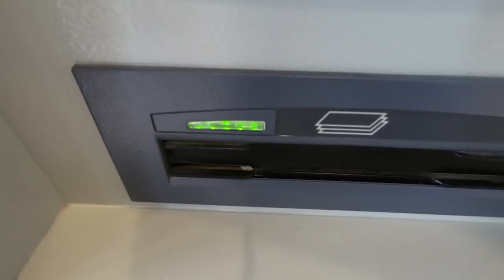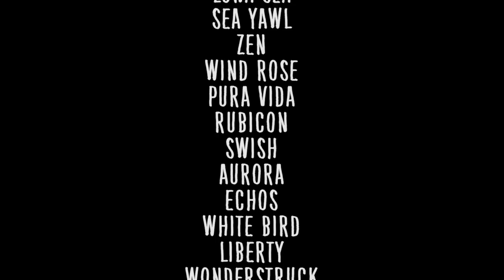Preparing for Our Longest Sail Yet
Now that we're back in Georgetown, we have a lot to get done before we head South to the Dominican Republic. We installed a new windex, ran an extra halyard, ran a new topping lift, reprovisioned (bought extra cabbage), emptied the trash, took out cash, filled up on gas, peeled the carpet off the bottom of the boat, replaced the broken bilge switch, and install a red compass light. These were just a few things that we were able to complete before a weather window opened up to leave.

We met up with some great cruisers that had just come up from the Caribbean. It was a lot of fun hanging out with them and learning about their travels.

A weather window opened up, so we decided to stop all of our projects and leave to stage up at Hog Cay. We found someone to buddy boat with us too! Lyle, Cheryl, and Trace on Bacchus.

When we originally planned our trip south, we were going to take the Mona Passage. But after doing a bunch of research and talking with several people, we decided to take the Windward Passage. Our first stop after Great Inagua, BS is going to be Ile la Vache, Haiti. Ile la Vache is a large Island off the Southwestern region of Haiti. Like most of Haiti, they are in need of supplies. So with the help from the amazing sailing community in Georgetown, we collected a bunch of supplies to give them.

Our sail to Hog Cay was nice and calm, but the wind was a little light. So much so that we decided to motor sail. We arrived at the anchorage just as the last bit of light let the sky. Hope you enjoy!